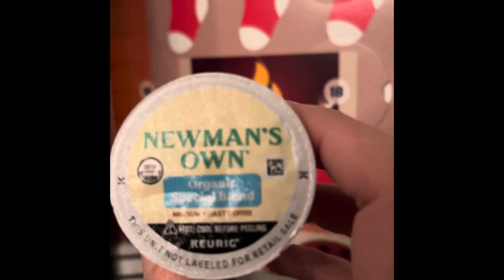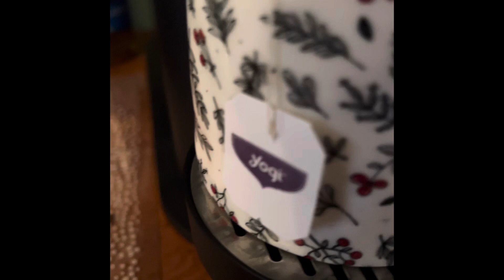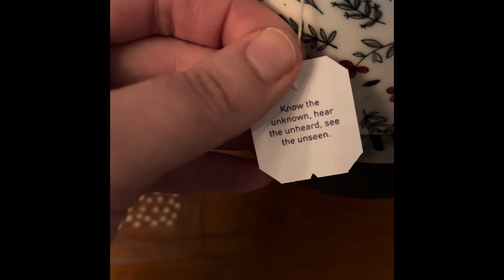Vlogmas: Day 5